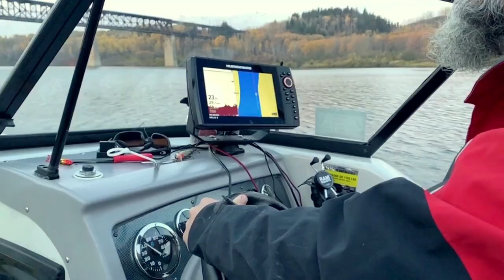PIKE and WALLEYE Fishing at Tobin Lake | Bonus Monster Sturgeon | Northern Fishing | MONSTER ANGLING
Hey Y'all ... welcome back to another video on Monster Angling.  Jeff and I recently did a road trip up to Tobin Lake Saskatchewan. If you guys didn’t know, Tobin Lake is known for its World Class Walleye Fishing, and that’s exactly what we went up there to target. The fishing didn’t end up going as planned, as we ended up catching more big Northern Pike than Walleye. However, we still had a super fun trip and we will definitely be back again soon!
The amazing Sturgeon that our buddies caught while we where up there was absolutely incredible! Congrats to Gage on that BEAST of a fish.